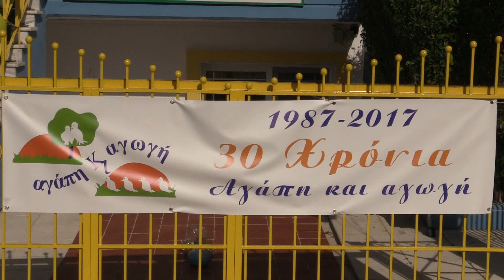30 ΧΡΟΝΙΑ ΑΘΛΗΤΙΚΟΣ ΠΑΙΔΙΚΟΣ ΣΤΑΘΜΟΣ ΑΓΑΠΗ & ΑΓΩΓΗ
30 ΧΡΟΝΙΑ ΑΘΛΗΤΙΚΟΣ ΠΑΙΔΙΚΟΣ ΣΤΑΘΜΟΣ ΑΓΑΠΗ & ΑΓΩΓΗ